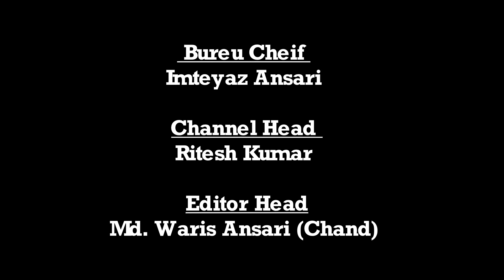|| Daily News Jharkhand || कांडी || भेड़-बकरों के तरह मजदूरों को लादकर सासाराम ले जाया गया ||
सरकार थोड़ी छूट क्या दे दी कि सोशल डिस्टेंसिंग का उड़ रही धज्जियां

भेड़-बकरों के तरह मजदूरों को लादकर सासाराम ले जाया गया

संवाददाता- विवेक चौबे

गढ़वा : पूरा भारत देश कोरोना जैसी माहामारी से जूझ रहा है। सरकार के माथे पर से चिंता की लकीर हट नही रही है कि आखिर कोरोना के बढ़ते संक्रमण पर कैसे काबू पाया जाए। संक्रमण न फैले इसके लिए कई नियम निकाले गये हैं। लोगों को अपने दैनिक कार्यों को करने में परेशानी न हो इसलिए भारत सरकार के द्वारा लॉक डाउन में थोड़ी ढील देकर अनलॉक कि गई। जबकि झारखंड सरकार के द्वारा राज्य में कोरोना संक्रमितों की संख्या को देखते हुए हेमन्त सरकार के द्वारा राज्य में 31 जुलाई तक लॉक डाउन को बढ़ाया गया है। वहीं कुछ लोग अपने जेब को भरने के लिए चंद पैसों के लिए भोले-भाले मजदूरों की जिंदगियों से खिलवाड़ कर रहे हैं। अपने निजी स्वार्थ के लिए कुछ दलालों के माध्यम से सैकड़ों मजदूरों के साथ-साथ अपने गांव को भी खतरे में डाल रहे हैं। बता दें कि कांडी प्रखण्ड क्षेत्र अंतर्गत मझिगावां पंचायत के सैकड़ों मजदूरों को शुक्रवार को भेंड़- बकरों के जैसे पिकअप वाहन में ठूस-ठूस कर भरने के बाद बिहार के सासाराम जिले के भगवलिया में धान की रोपाई करने के लिए ले जाया गया। मजदूर तो अपने व अपने परिवार का पेट पोषने के कारण बिहार में पलायन करने को मजबूर हैं। सरकार गरीबों को दो वक्त की भूख मिटाने के लिए अनाज तो दे रही है। गरीबों को मिलने वाले अनाज से गरीबों की आधी-अधूरी भूख तो सरकार मिटा सकती है। किन्तु हकीकत तो यह की गरीबों की जिंदगी व रोज की जरूरतें शायद यह अनाज पूरा नही कर पा रही है। शायद यही वजह है कि ग्रामिण क्षेत्रों में व्याप्त बेरोजगारी, दुःख व भविष्य की चिंताओं के शिकार लोगों पर दलालों की नजर पड़ जाती है। शुक्रवार की देर शाम बिहार के दो पिकअप गाड़ी संख्या  BR 26 GA 1088 व BR 26H 6295 में मजदूरों को भेंड़-बकरों के जैसे भरकर बिहार के सासाराम ले जाया जा रहा था। क्षेत्र रिपोर्टिंग के दौरान दोनो पिकअप वाहन से मीडिया के द्वारा कुछ पूछ-ताछ किया जाने लगा। तभी मझिगावां पंचायत के वार्ड संख्या 09 से वार्ड सदस्य- सुनर रजवार मीडिया से ही उलूल-जुलूल सवाल-जबाब करने लगा। मानो "बेगानी शादी में अब्दुला दीवाना" वार्ड सदस्य के बातों से प्रतीत हो रहा था कि उन मजदूरों को बिहार भेजने का ठेका सुनर ने ही लिया हो।